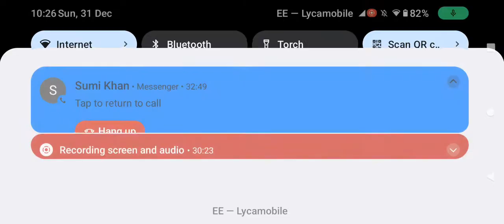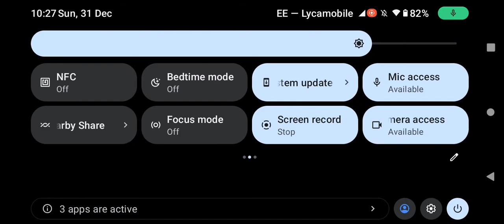Playing Arm wrestle simulator